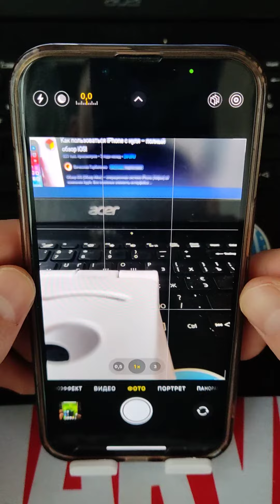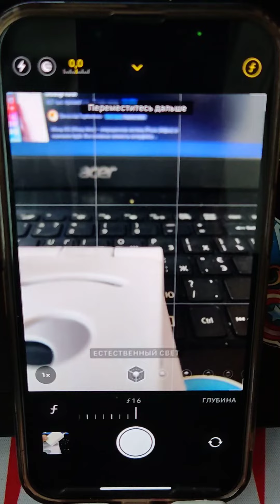Как на Айфоне снимать сфункцией глубина?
как на айфоне снимать крутые фоткисфункцией глубина